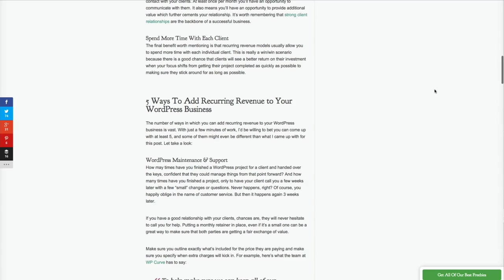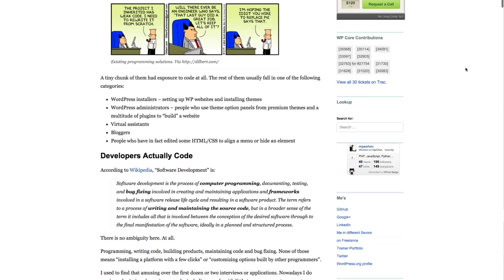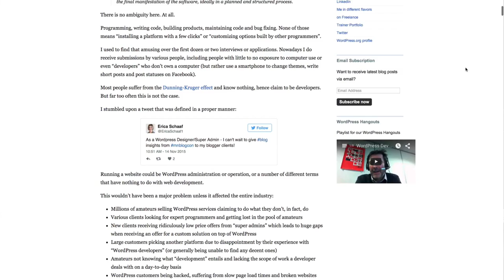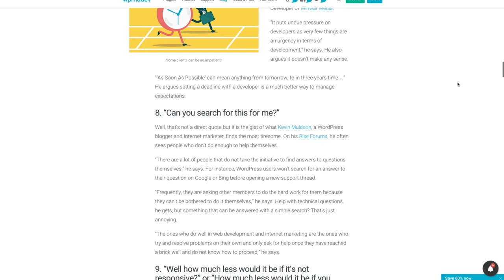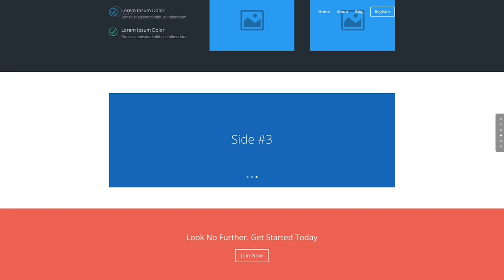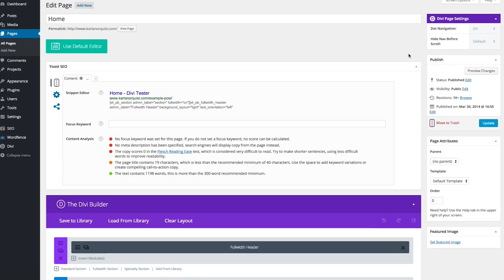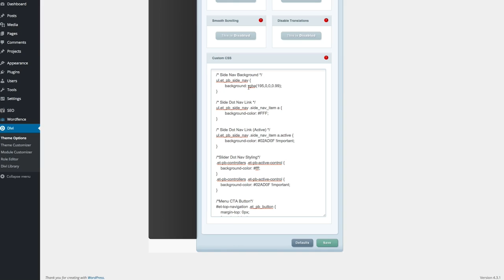Divi Nation, Episode 15 - Building & Launching Productized Services with Tim Strifler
In this episode of Divi Nation we get to know guest host Tim Strifler. Tim is a Divi Community Member and avid WordPress Entrepreneur set on creating a successful productized service that generates passive income. He's already done this once, but now he's looking to learn from his first endeavor and improve in round two. In their interview Divi Nation Host Nathan B. Weller gets Tim to share what exactly those lessons are and what we can all learn from them.

00:03:40 - This Week in WordPress

00:23:35 - Tim Strifler Interview

01:01:56 - Divi Quick Tip

Guest Host Details:

Tim Strifler

“I WANT A CLEAN LAYOUT” AND OTHER THINGS WORDPRESS DEVELOPERS ARE SICK OF HEARING